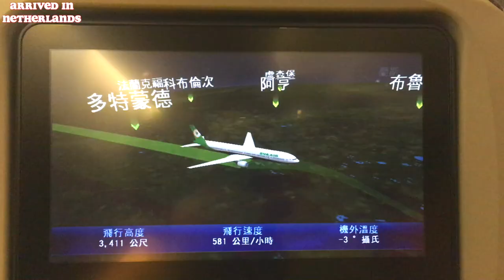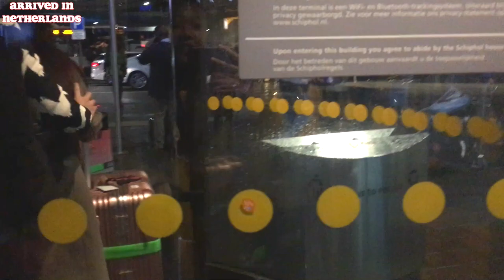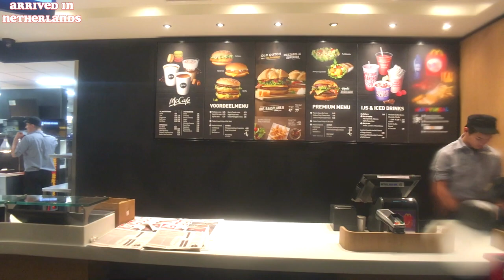【歐洲旅行#2】抵達荷蘭！這就是荷蘭的麥當勞 This is Netherland's MCD?🍟｜EUROPE TOUR EP.02｜Carinaisme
第二集特別擺一篇是因為單純想秀麥當勞啦！
一個套餐都要台幣兩三百重點吃不飽又好乾QQ
但是是個非常特別的體驗～用著兩光英文和瞎猜的MENU點餐！

MUSIC SOURCE
♪ liqwyd - morning
♪ niwel - panavi